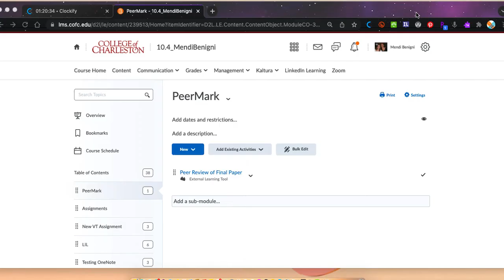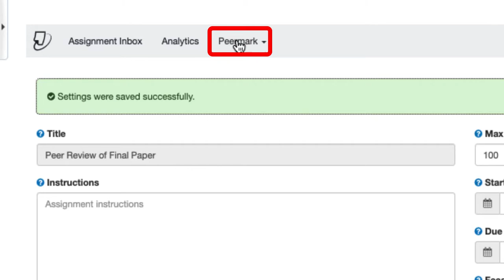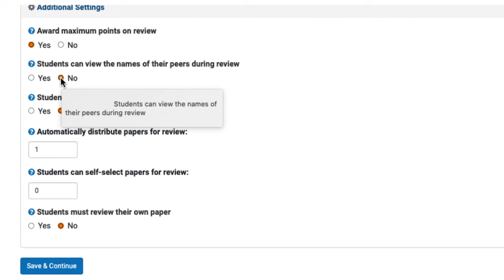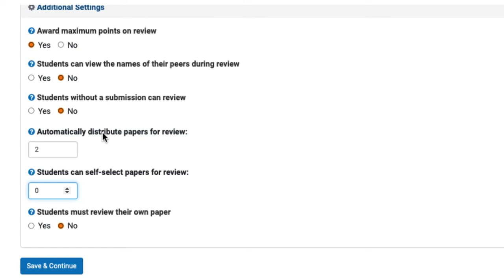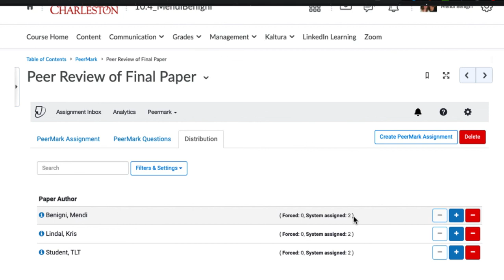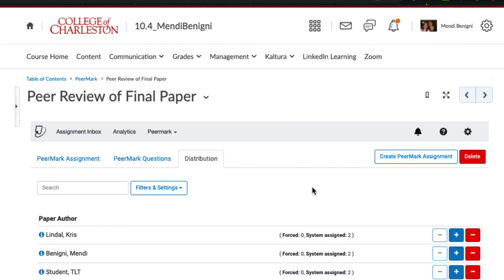PeerMark for Peer Review: Step 2 - Setting up PeerMark after the initial assignment closes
Learn how to turn on PeerMark and create the peer review assignments.  This is done after the initial assignments have all been turned in.